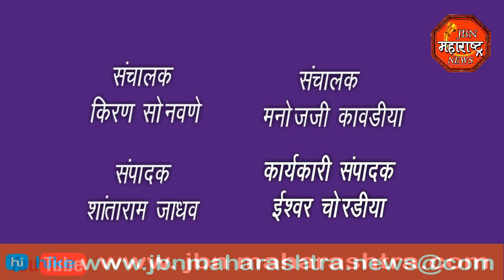५० खोके एकदम ओके